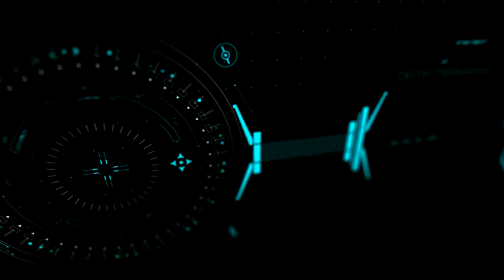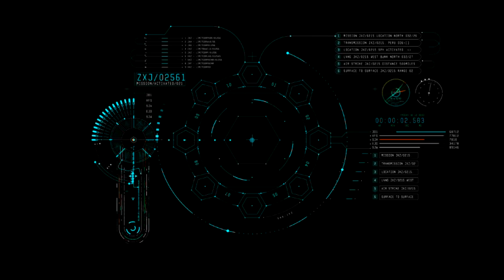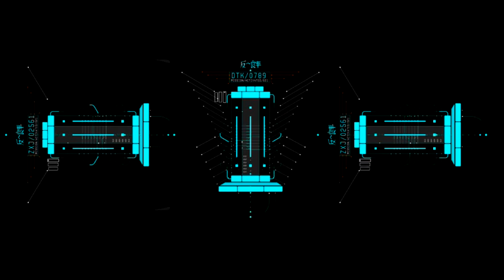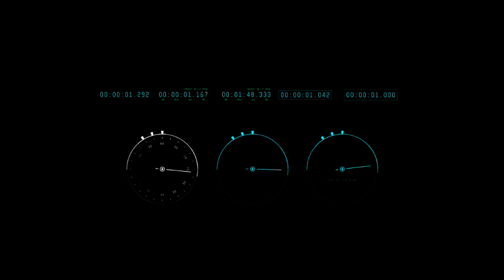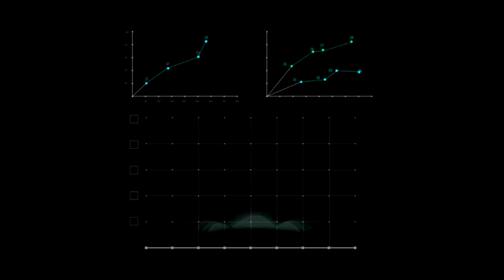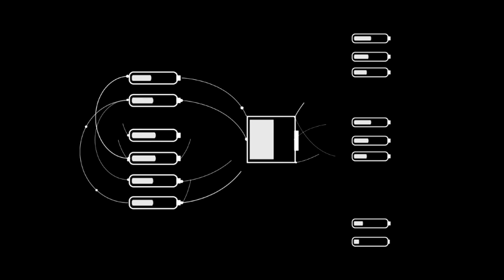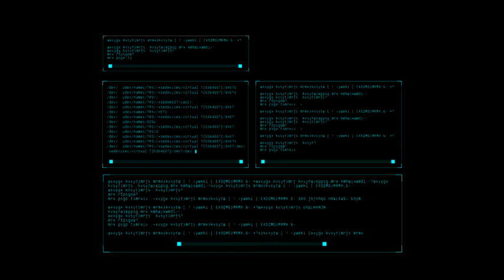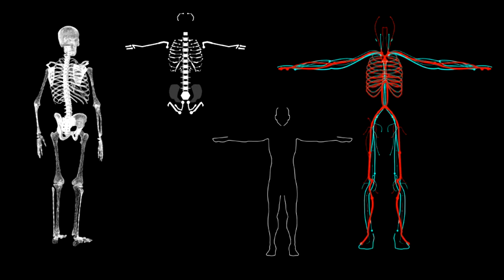HUD Pack 800+ (After Effects Template)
Features:
- More than 800 Elements
- 32 UI Screens
- 50+ Animated Icons
- After Effects CS6 and above versions
- 100% After Effects
- Resizable & Editable Vector Shapes
- Transparency
- Mix & Match Sound fx Included
- 3D Objects HD size, Png Format with Transparency